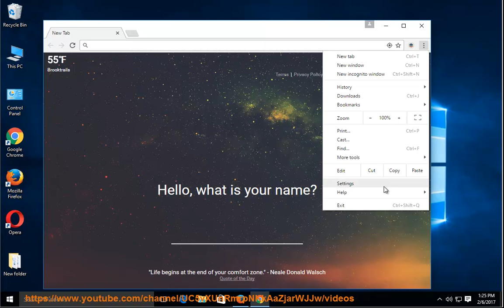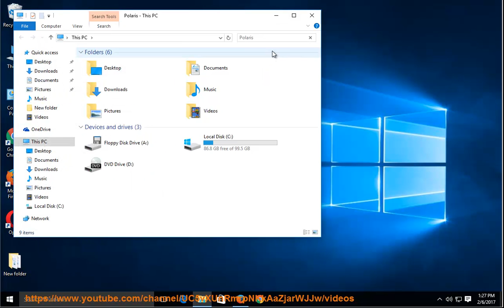Remove Polaris Search Toolbar in Google Chrome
This vid explains how to uninstall Polaris Search manually. Plz use this app uninstaller PRO@ if you are having trouble doing so. Learn more?